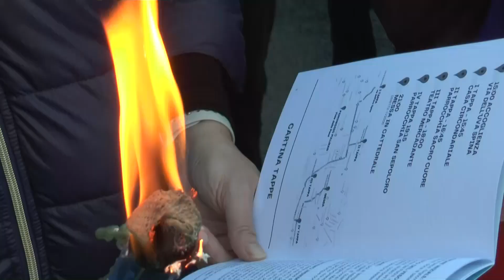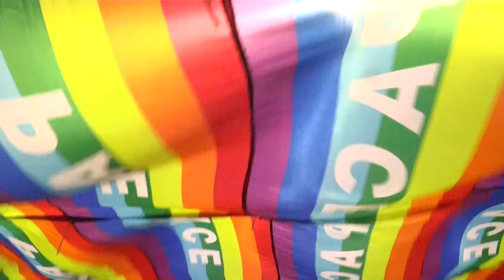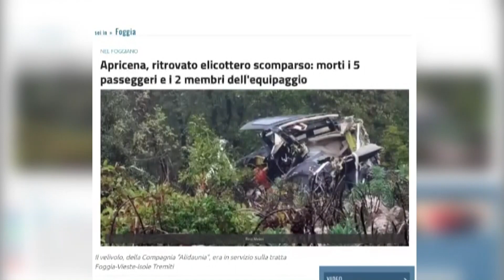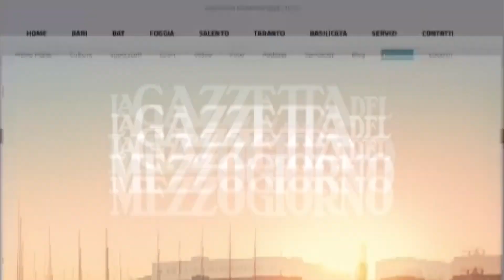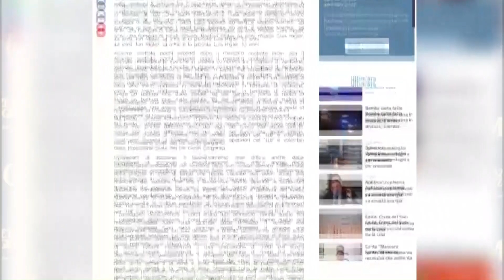TRM h24 News (Edizione delle 9.00) - 1 gennaio 2023